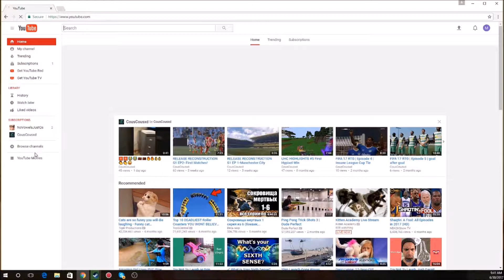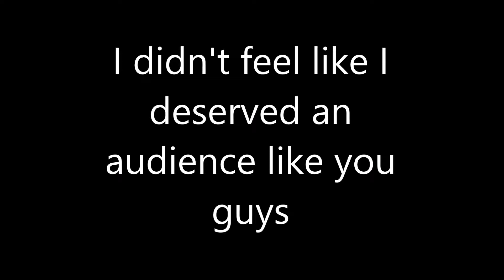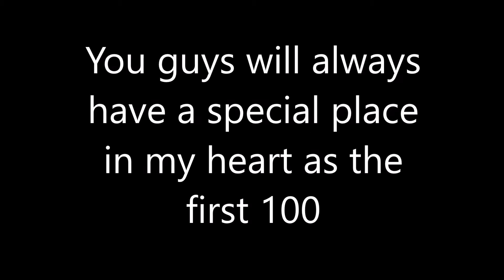100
Song used- Luke Christopher- The Waiting Game

You already have my YT you degen